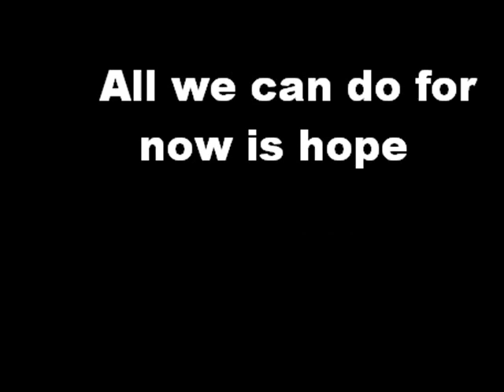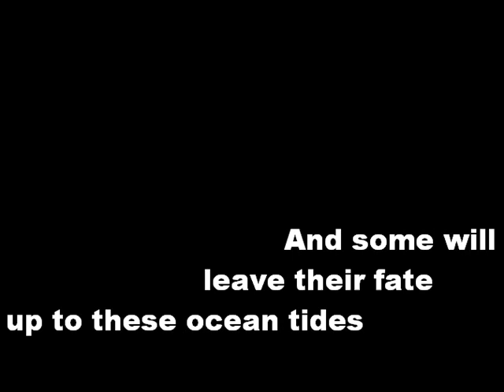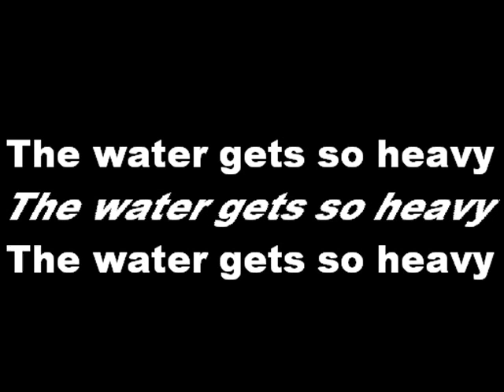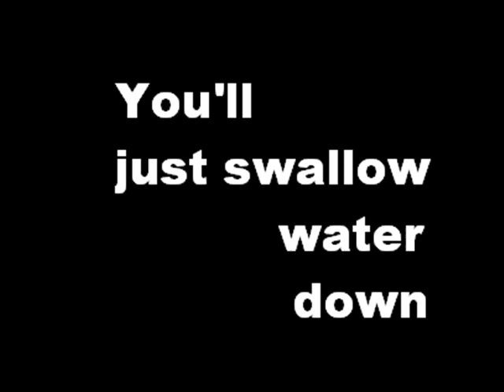Autopilot Off - Make a Sound [Lyrics]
l couldn't find this one, so l made my own. Great song, love it..